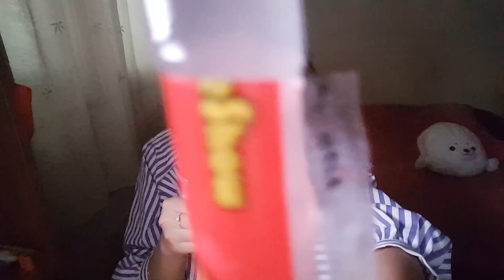젤리 ASMRㅣ액체로 흐물거리는 젤리먹기ㅣ Jelly Eating Sound ASMR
딱딱한 젤리만 먹어보다가 물컹한 .. 뭔가..음.. 마실수있는 젤리를
처음먹어본기분...
호로록 젤리를 마시는기분인데 생각보다 맛나고 심하게 달지않아서 좋았어요ㅎ
과일맛이라그런지 새콤달콤..
추운데 감기조심하세용!

좋은글*
비교하지 마, 상관하지마
누가 그게 옳은 길이래
옳은 길 따위는 없는 걸
내가 걷는 이곳이 나의 길
-윤종신,지친하루-